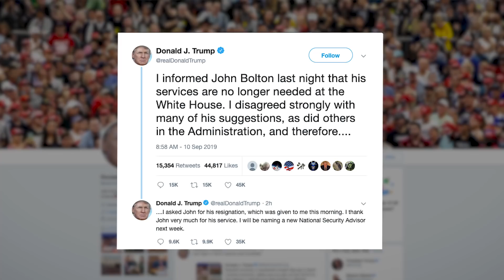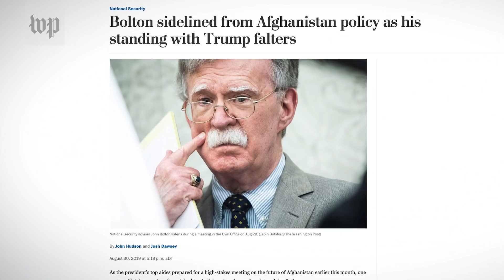How clashes with Trump led to John Bolton's firing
President Trump fired national security adviser John Bolton on Sept. 10. The Post’s Carol Morello describes the disagreements that led to Bolton’s ousting.